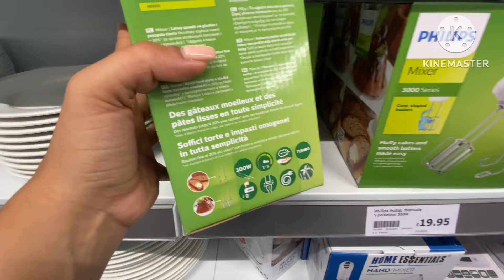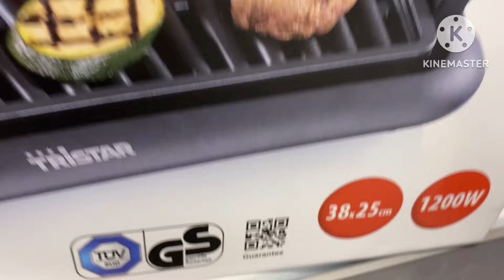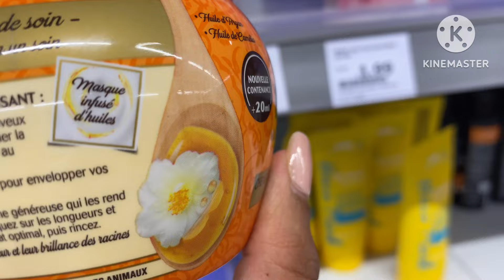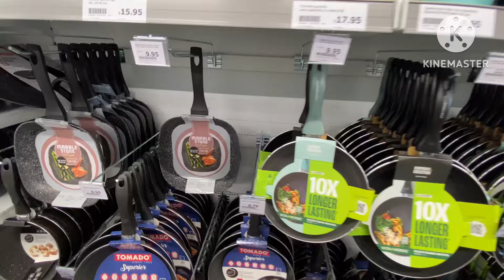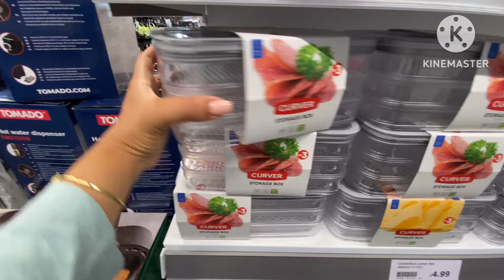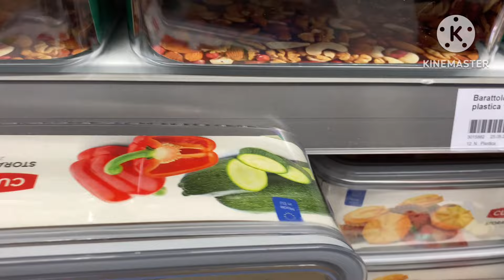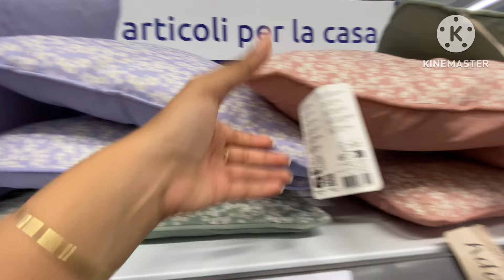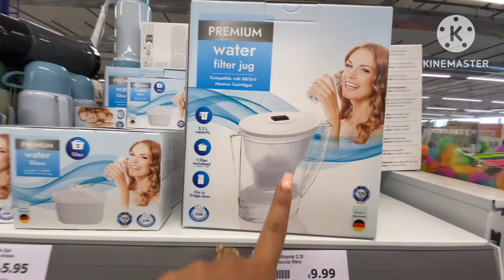جديد اكسيون ميخليش العقل📢واخيرا جابوهم طيرو البنات خودوهم على حسابي داكشي هماوي